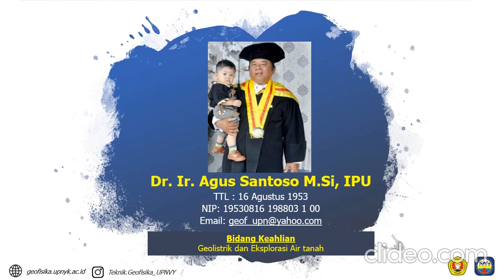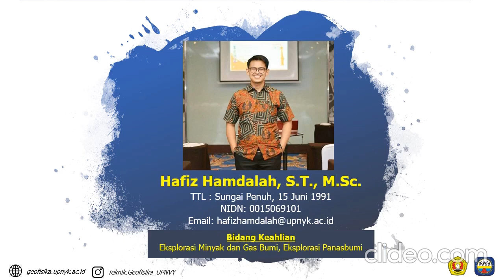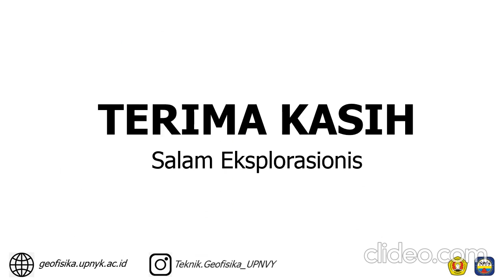Profil Dosen dan Tenaga Kependidikan Teknik Geofisika UPN "Veteran" Yogyakarta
Video ini dibuat untuk dijadikan content dalam PKK jurusan teknik geofisika yang akan dilaksanakan secara daring pada tanggal 23 september 2020.
Kegiatan ini bermaksud untuk menyambut tamu baru keluarga Teknik Geofisika yaitu mahasiswa baru angkatan 2020 Teknik Geofisika UPN "Veteran" Yogyakarta sekaligus menggambarkan kehidupan kampus khususnya kehidupan kampus jurusan Teknik Geofisika.

Editing : Hafiz Hamdalah, S.T., M.Sc.
foto : Dosen dan Tenaga Kependidikan Teknik Geofisika UPN "Veteran" Yogyakarta

Kabinet Sakakerta

HMTGF! Eksplorasionis!